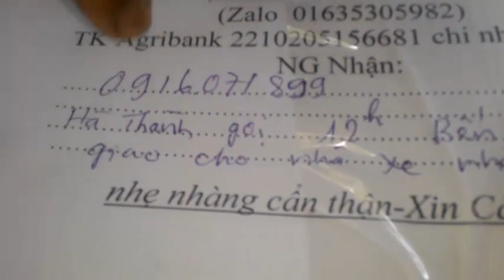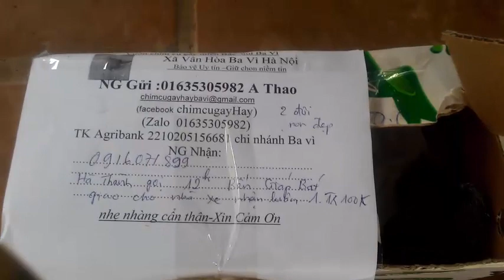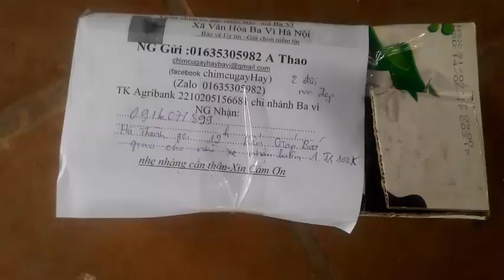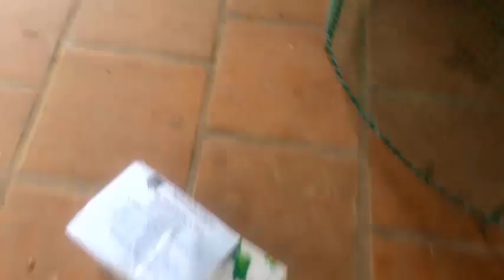KINH NGHIÊM BẮT CHIM NON TẦM NÀO ĐỂ BÓN CHO HỢP LÝ BÁN chim cu gáy non giống giao hàng TQ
Vườn chim cu gáy miền Bắc  núi Ba Vì
                   Xã Vân Hòa Ba Vì Hà Nội
                             Bảo vệ Uy tín –Giữ chon niềm tin

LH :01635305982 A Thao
(facebook chimcugayHay)
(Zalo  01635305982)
TK Agribank 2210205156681 chi nhánh Ba vì
1  1 cặp chim non giong thổ về bó thêm  vài ngày nó sẽ biết mổ 500k
2 1 cặp  chim non giong thổ  biết mổ 600k
3 1 cặp  chim cu pháp (nhật)  non 300 k
4 1 cặp chim pháp (nhật) bố mẹ 800k
5 1 cặp chim cu ta  bố mẹ già cườm 2tr
Chưa có vận chuyển  khoảng (50-100k )
Facebook chim cu gay hay
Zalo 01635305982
Các bạn ở   các tỉnh lẻ  lên chủ động tìm nhà xe đi qua các bạn  cho mình số ĐT  lên HN
Mình giao hàng và nhận tiền tại HN cho tiện cả 2 bên